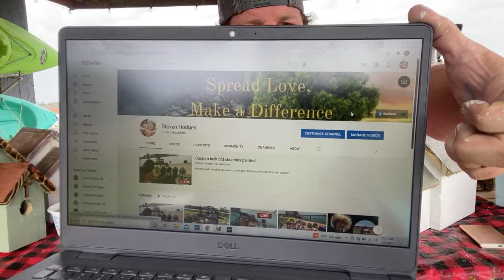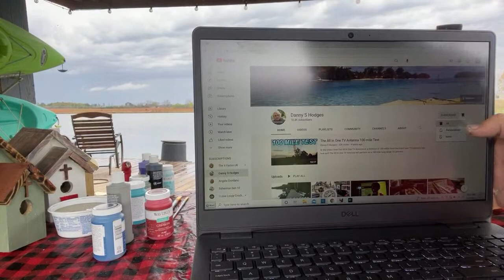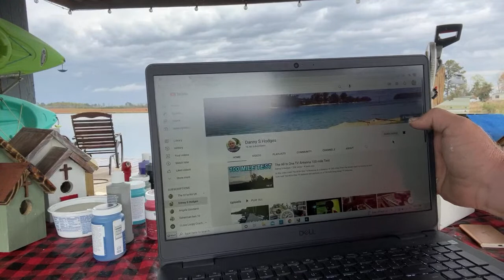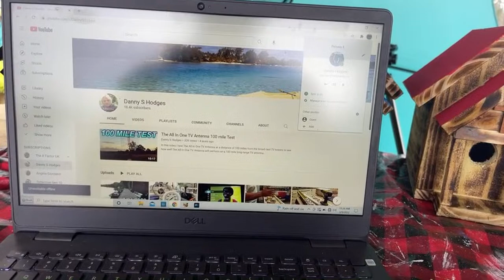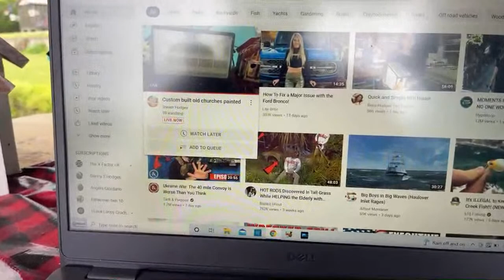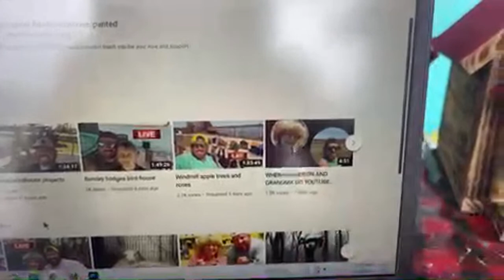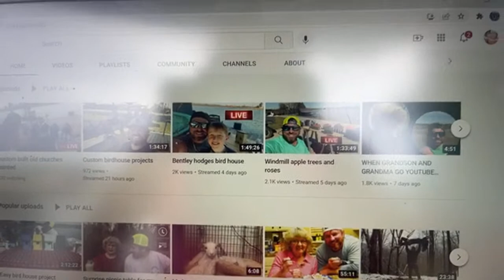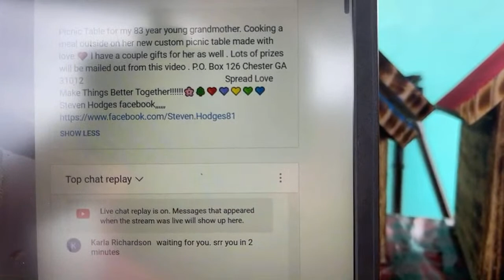Custom built old churches painted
Painting  old churches that was custom built  thank you for your love and support
Address PO.box 126 Chester Georgia 31012.